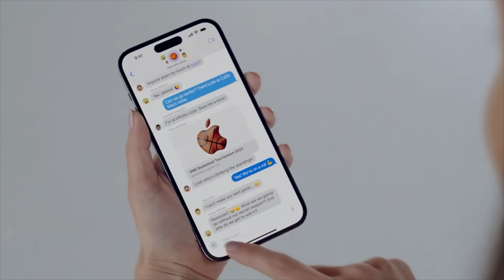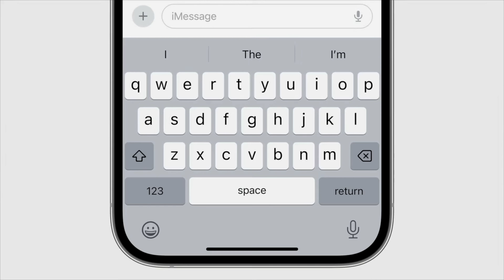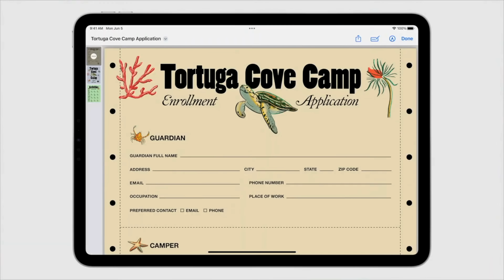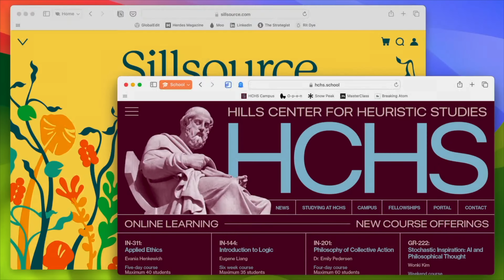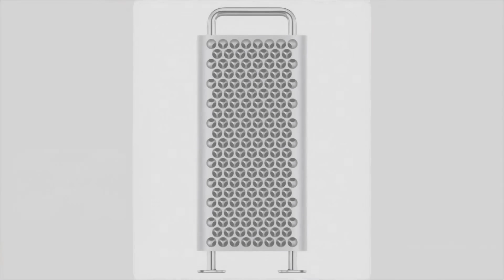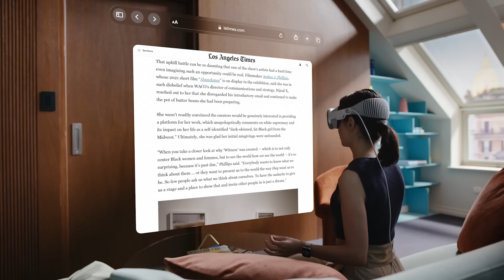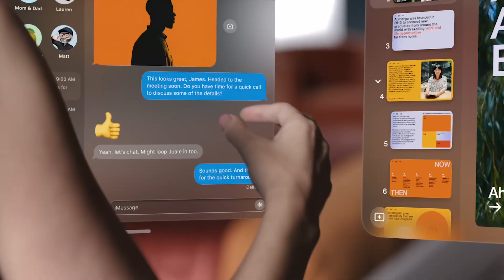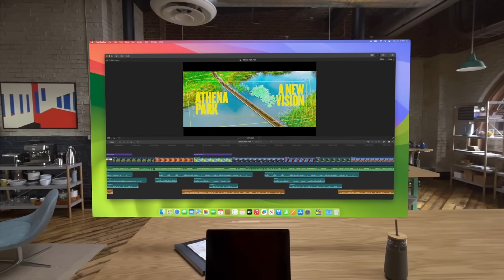Contra Análisis del WWDC | CM 144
Te traigo mi opinión completa del evento de desarrolladores de Apple pero también te doy mi punto de vista sobre las Vision PRO y lo que implican para Apple.

00:00 Inicio
01:22 Mis predicciones
02:03 iOS17 - iPAdOS17 - MacOS 14 - WatcOS10
10:10 Mabook 15 + MacStudio + MacPRO
12:24 ¿Qué es Vision PRO?

Usuario Premium.